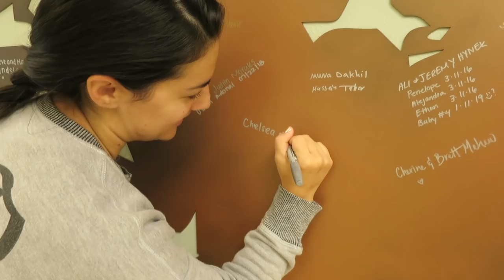9 WEEK ULTRASOUND (BABY MOVES!!)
We have our last appointment at the fertility center for what we hope will be a long time. Also, we are shocked to see our 9 week old baby moving on the ultrasound!